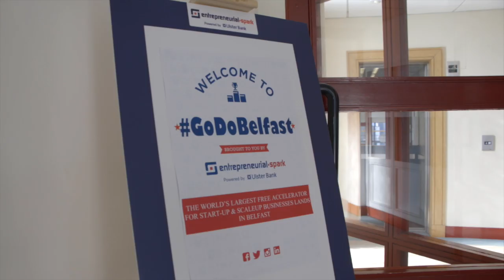Entrepreneurial Spark hub Belfast - Launch event March 2016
Northern Ireland’s newest business accelerator for entrepreneurs, Entrepreneurial Spark powered by Ulster Bank, opened today, 3rd March 2016.

The hub or 'Hatchery' will provide free space for up to 80 entrepreneurs, or 'Chiclets', offering hands on mentoring, a start-up 'bootcamp' and a free programme of up to 18-months of advice, support and expert clinics.